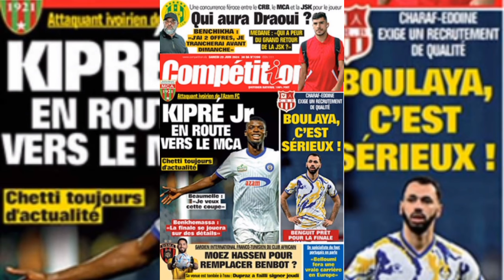جديد اخبار شبيبة القبائل اليوم جريدة الكومبتسيون jsk